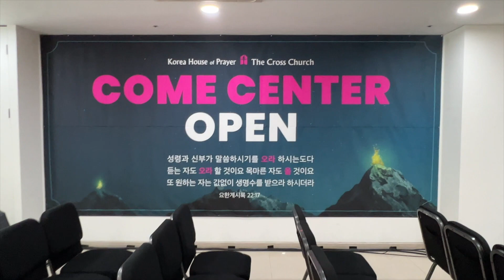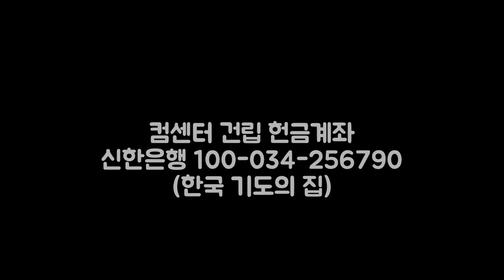컴센터(COME CENTER) 준비과정 영상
아직 시작단계이고 앞으로 진행해야할 과정들이 많이 남아있지만 특별자치도 강원도 평창에 컴센터가 선포되었습니다!
이곳에서 신랑 예수님과 연합한 신부들이 일어나 대한민국과 열방의 신부들을 깨우는 광야의 외치는 자의 소리가 될 것입니다.
이 일에 기도와 재정으로 함께 동참해주세요.

** 컴센터 건립 헌금계좌 **
신한은행 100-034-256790 (예금주: 한국 기도의 집)

24시간 365일 "기도와 예배의 불이 꺼지지 않는" 한국기도의집 KHOP & 더크로스처치(The Cross Church) 입니다.
The incense of prayer and worship never ceases to arise at KHOP & The Cross Church (TCC): 24/7 and 365 days.

▶▷ 실시간 송출 안내(Live Streaming) ◁◀

◆ 수(Wed) 10:30am:  '더크로스처치' 채널에서 크라이 아웃 예배
◆ 금(Fri) 8pm:  '더크로스처치' 채널에서 쥬빌리 예배
◆ 토(Sat) 8pm: 'The Cross Church International'채널에서 International Harp&Bowl

Address: 경기도 성남시 분당구 운중로 246

▶▷  더크로스처치 영상 및 찬양곡 라이센스 안내  ◁◀

[더크로스처치 CCLI 라이선스]